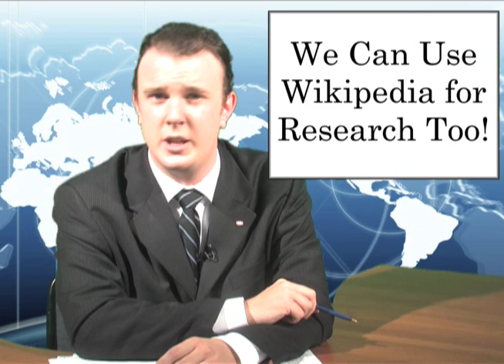Globe and Fail- S22 Ep 2 Part 9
The Voice of Queen's responds to the Globe and Mail